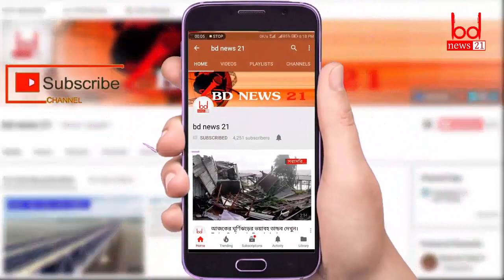আবারও ভারত পাকিস্তানের নিয়ন্ত্রণরেখায় তুমুল গোলাগুলি শুরু | India Pakistan border